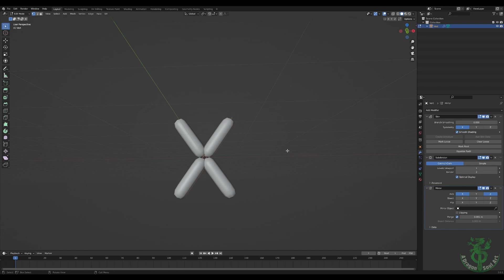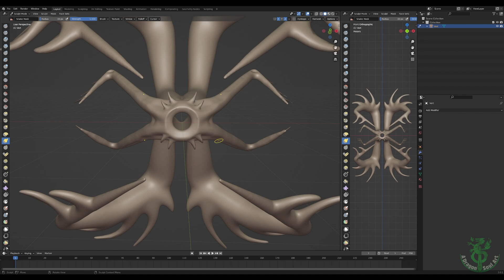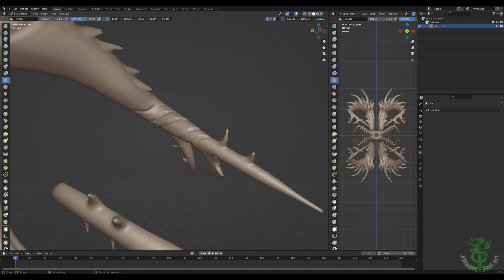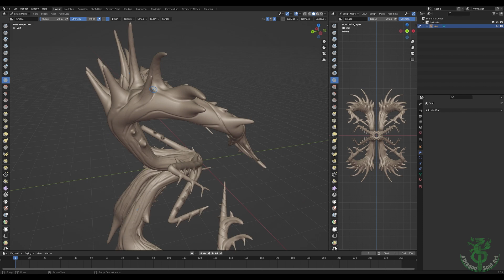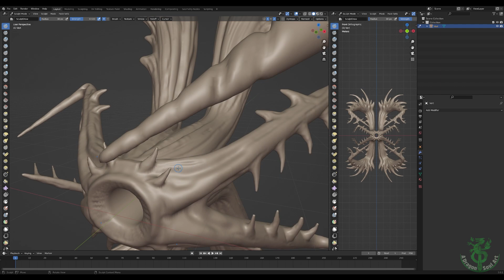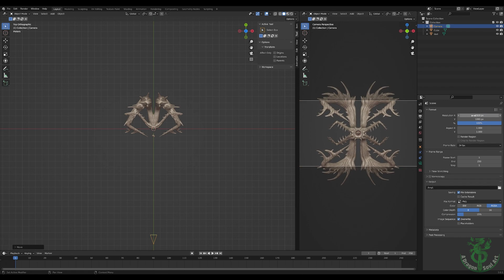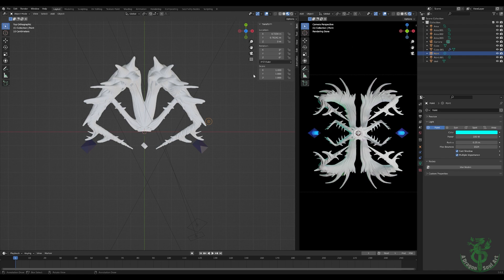1Hour 3D Sculpting Challenge | 3D TimeLapse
Stumbled upon @bilbag 's 1 hour sculpting challenge video and thought I'd give it a shot! (go an check out theirs

This was real fun and I think I'm gonna give it another shot some time soon, maybe like a creature sculpt or something. Tbh I probably failed this as I spend another like 30 minuets fidgeting with the lighting and material settings.

Love the antler monstrosity that came of this.

Made in Blender 3.0 (i really need to update)